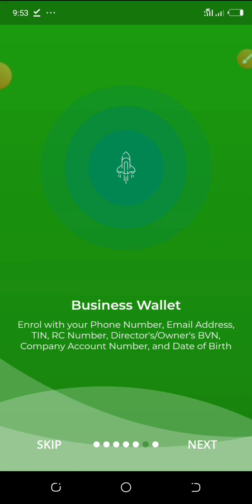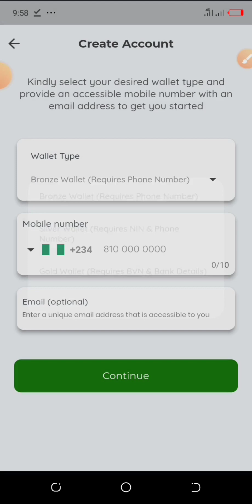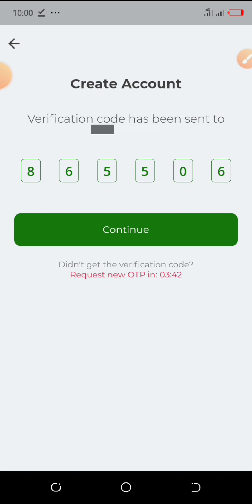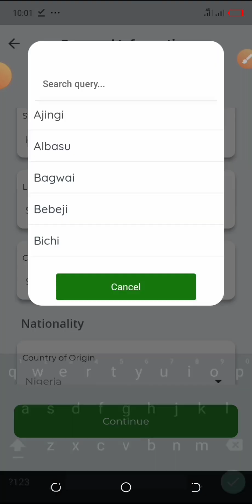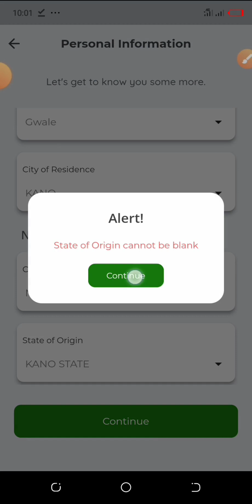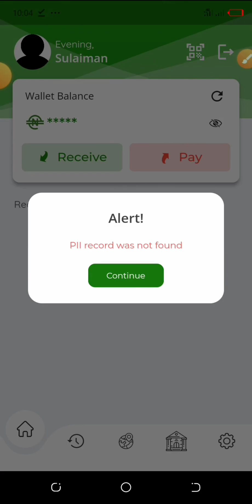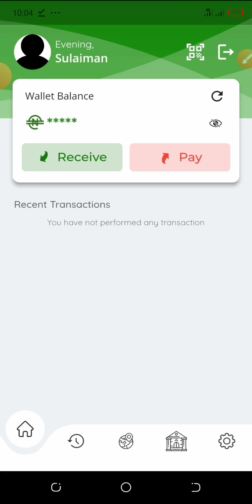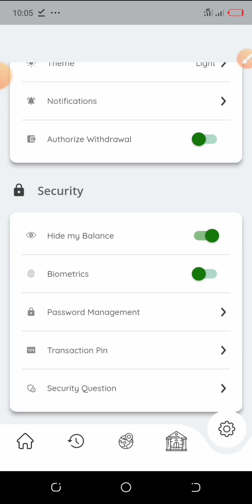Lokaci yayi dayakamata Yen Nigeria muke amfani da E-Naira wallet domin samun sauki wajen transaction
Ga link na E Naira

mun gode.